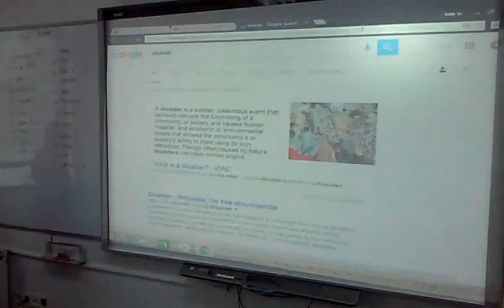[Miss icha's class] truth or dare 5B #2